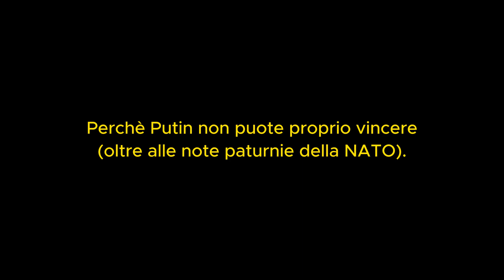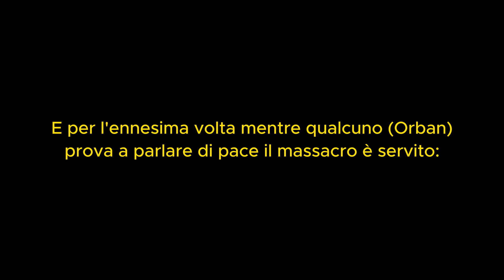Il litio e la pace che non s'ha da fare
Questo canale YouTube offre una miscela unica di politica, media, giornalismo e informazione, il tutto presentato con un tocco di ironia e satira. Inoltre, concentrandosi sulla lettura di libri e sull'analisi, il canale fornisce contenuti approfonditi e stimolanti per gli spettatori interessati a rimanere informati e divertirsi. Che tu stia cercando una nuova prospettiva sugli eventi attuali o un esame critico delle questioni politiche, questo canale offre tutto in un formato conciso e coinvolgente.
This YouTube channel offers a unique blend of politics, media, journalism, and information, all presented with a touch of irony and satire. Also with a focus on reading books and analysis, the channel provides insightful and thought-provoking content for viewers interested in staying informed enjoying. Whether you're looking for a fresh perspective on current events or a critical examination of political issues, this channel delivers it all in a concise and engaging format.

Mi trovi anche sul mio sito web (You can find me on my website)